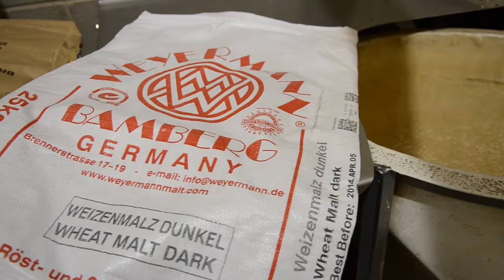Goose Island Fulton and Wood Series - Dark Traveler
Brewers Dave Tohtz, Keith Gabbett, Brian Davis, and Ken Hunnemeder collaborated on a Munich-style Dunkel Lager. This is an often overlooked style, which the group wanted to bring back to the Chicago beer scene. We encourage you to take a dark journey of your own!